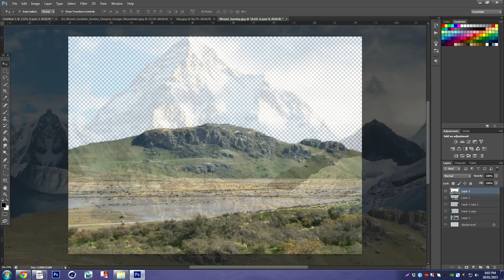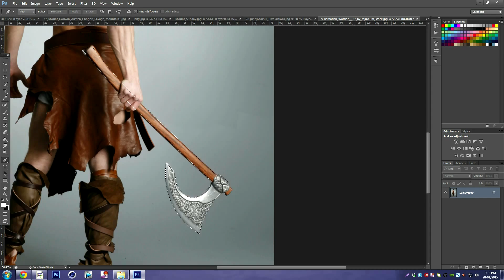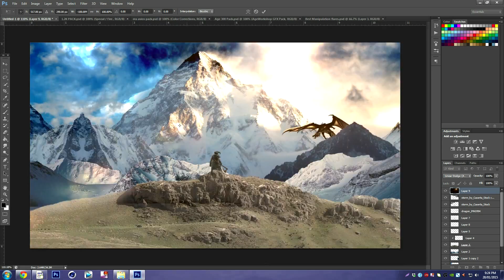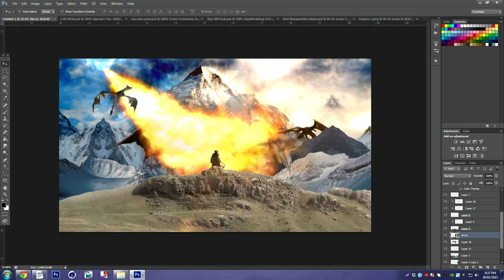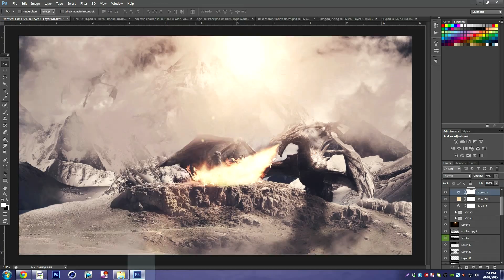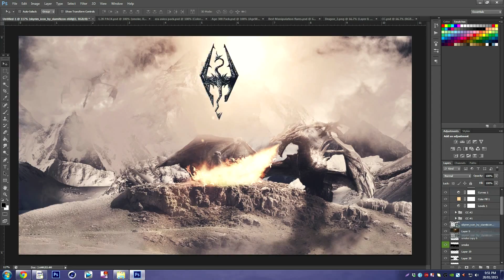Skyrim | Manipulation Speedart